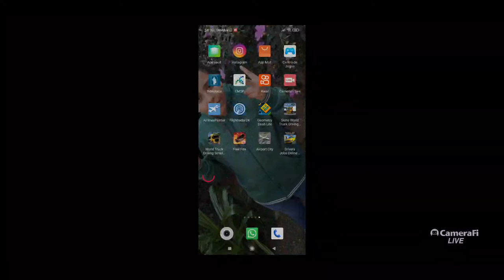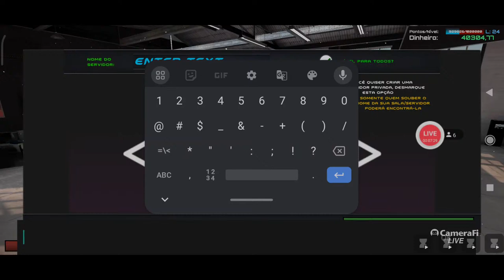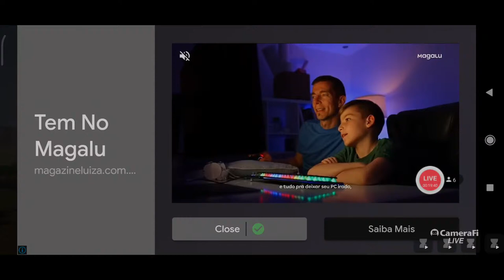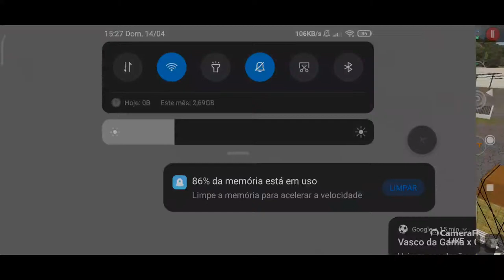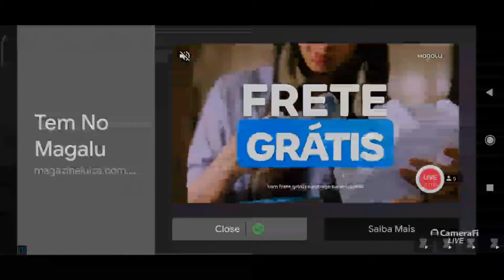✌️😎 AO VIVO 😎✌️ Brincadeiras Com Inscritos 😎 Driver Jobs Online Simulator